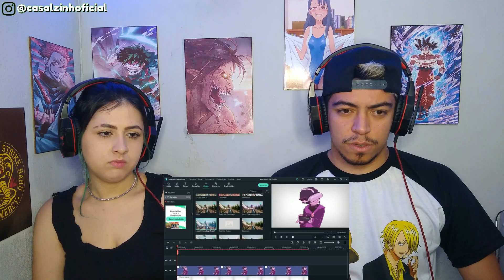(ESTAMOS NO VÍDEO 😳) MEU PROBLEMA COM CANAIS DE REACT (FHANY) REACT EM CASAL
Nesse vídeo reagimos MEU PROBLEMA COM CANAIS DE REACT, DO CANAL DA FHANY.
Tamo junto!